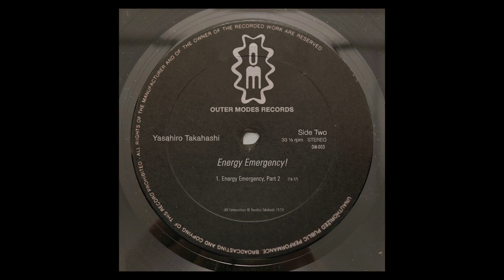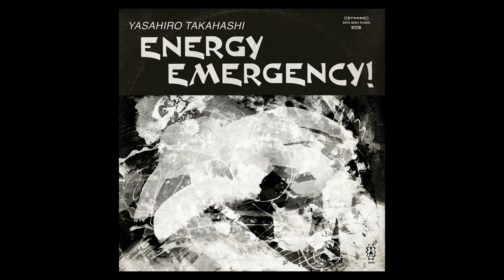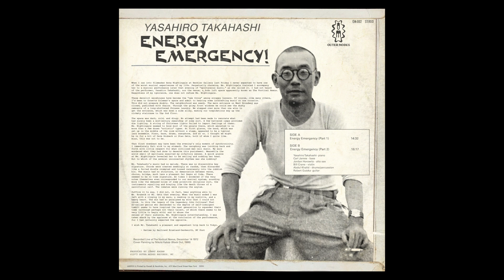Energy Emergency! by Yasahiro Takahashi (1973)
Recorded live at The Vortical Nexus, December 17, 1972
Produced by Lenny Kagan
Cover art by Nikola Kabza (Black Out, 1968)

00:00 Energy Emergency, Part 1
14:38 Energy Emergency, Part 2